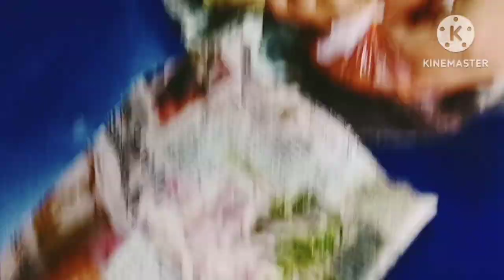Kitchen Share Kiya Aaj ll Chole Bhatore Laya ll Daobedor Songna Jabay ll Roniya Kherkatary Vlogs